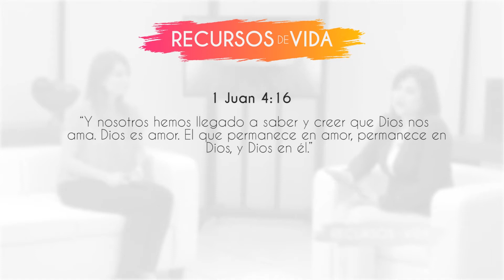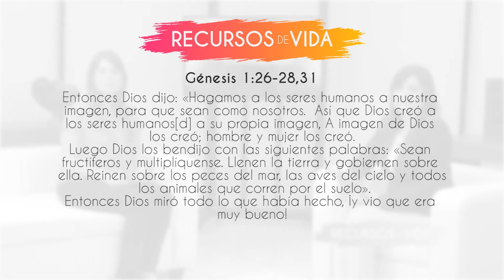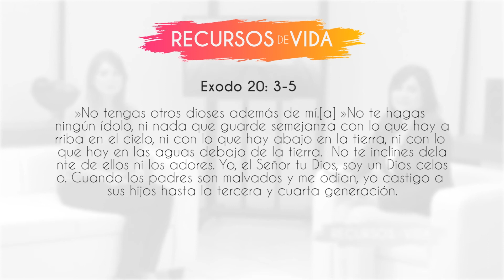Recursos de Vida - Limites y Crecimiento Personal